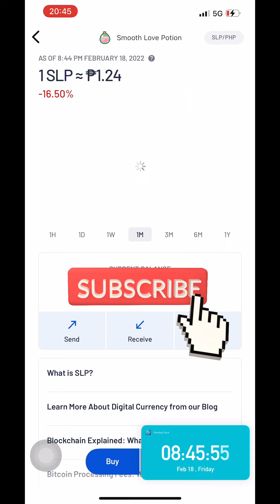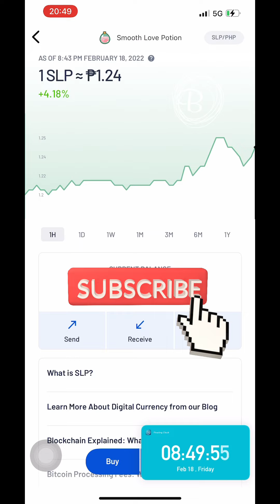Smooth Love Potion February 18, 2022 price update